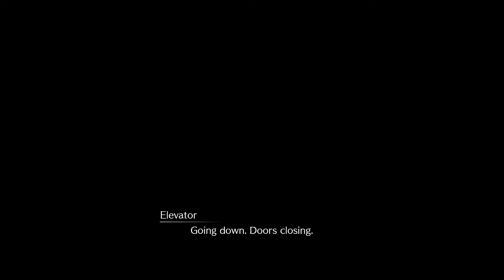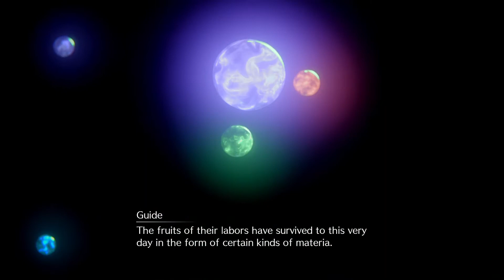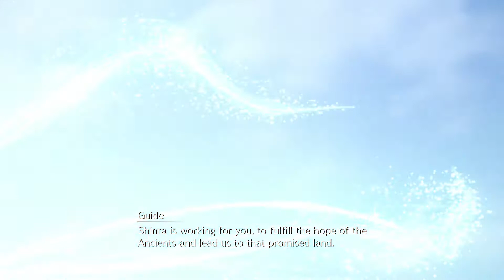FINAL FANTASY VII REMAKE - Part 33 - Mayor Of Midgar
Final Fantasy VII Remake is an action role-playing game developed and published by Square Enix, released for PlayStation 4 . It is the first in a planned series of games remaking .
I must say that this game looks and feels amazing . I played this game back in 1997 when I had my first PS1 . I am more then happy with this remake  . Brings back fond memories for sure .